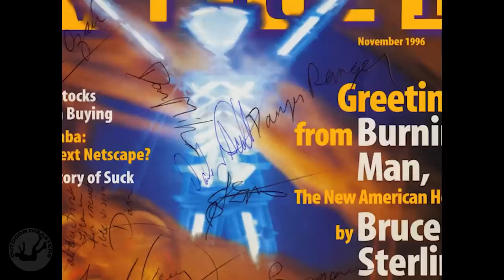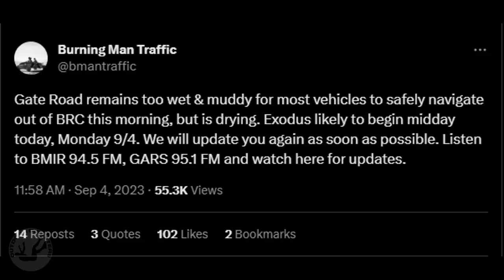The 2023 Burning Man Mudpocalypse | Heavy Rain Turns Event into Disaster, Stranding Burners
Burning Man is an annual event that takes place in the Black Rock Desert of Nevada, USA. It is a unique and distinctive gathering known for emphasizing radical self-expression, community, art, and temporary community building.  Participants at Burning Man are encouraged to express themselves creatively and freely. This can involve creating art installations, wearing elaborate costumes, performing music, or engaging in other forms of self-expression.  Burning Man creates a temporary city in the desert known as Black Rock City, which is built and dismantled by participants each year.

 Disaster would descend on Black Rock City on Friday night, September 1, 2023, and Burning Man would never be the same.  It began raining Friday, turning the ordinarily rock-hard desert floor into a muddy mess almost impossible to walk or drive on. Burning Man officials said only four-wheel-drive vehicles with adequate tires appeared capable of navigating the streets.  Coming and leaving the event on a vehicle was prohibited due to the thick mud, which made traversing the terrain in a standard vehicle impossible.  Sunday arrived with more rain, more mud, more stranded vehicles, and more frustration for people who wanted to leave. Burning Man descended into chaos.

0:00 Introduction
0:35 What is Burning Man?
4:04 Before the Burning Man Disaster
8:00 Mudpocalypse at Burning Man
15:22 Conclusion